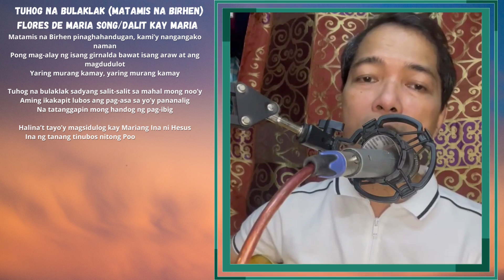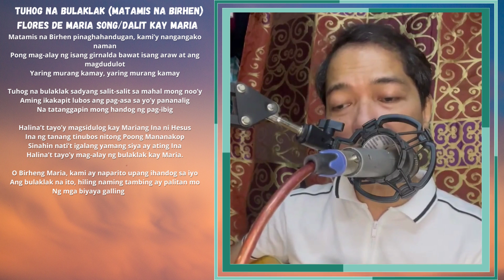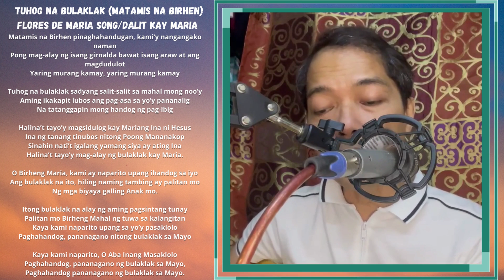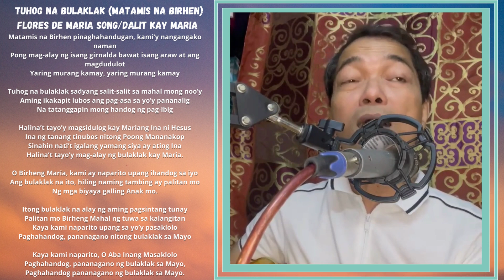Tuhog na Bulaklak (Matamis na Birhen) Flores De Maria | Lito Magnaye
Tuhog na Bulaklak (Matamis na Birhen) Flores De Maria Song/Dalit Kay Maria - Performed by Lito Magnaye; LYRICS:  Tuhog na Bulaklak (Matamis na Birhen) Awit sa Buwan ng Mayo
Flores De Maria Song (Key: C)
Performed by Lito Magnaye